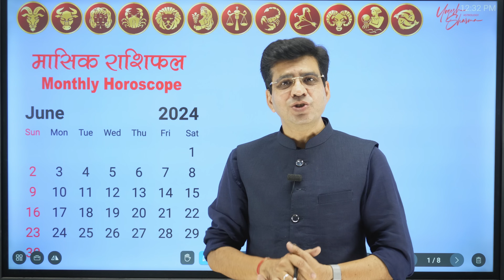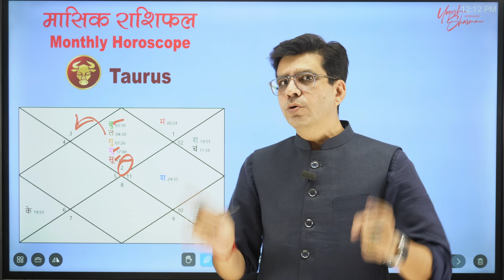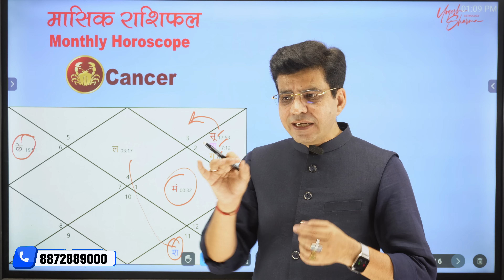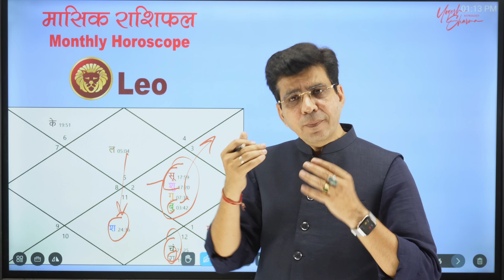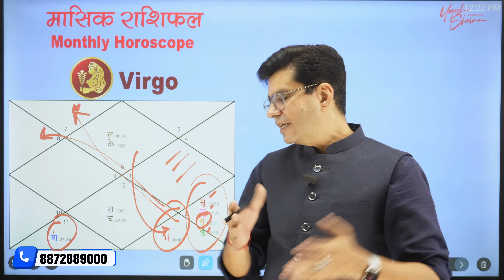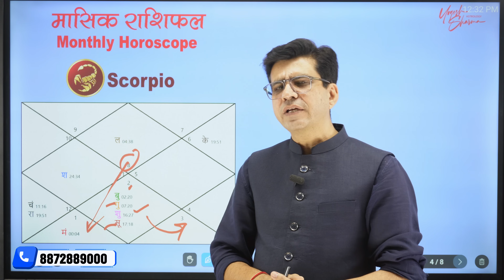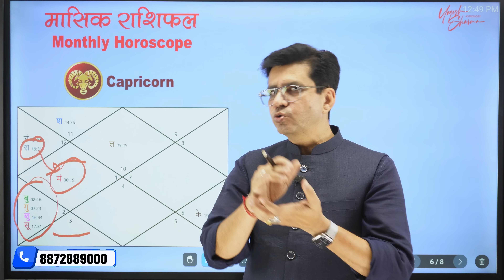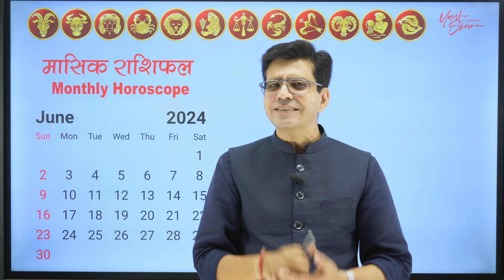June Horoscope Predictions 2024 | मेष से लेकर मीन राशि तक | Monthly Rashifal | Happy Life Astro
About This Video:
Welcome June 2024 with assurance as Dr. Yogesh Sharma offers intricate horoscope forecasts for each Rashi (from Aries to Pisces zodiac signs!) Whether your focus is on career, romance, well-being, or family matters, rest assured, we provide in-depth insights to guide you

Dr. Yogesh Sharma is an Astro Vastu consultant whom you can trust for easy and doable remedies. He sees the problem in a novel and unorthodox way, which makes it very easy to make a solution.

00:00 About This Video
00:46 Aries Horoscope June 2024
04:09 Taurus Horoscope June 2024
07:18 Gemini Horoscope June 2024
11:34 Cancer Horoscope June 2024
14:30 Leo Horoscope June 2024
18:29 Virgo Horoscope June 2024
22:13 Libra Horoscope June 2024
25:24 Scorpio Horoscope June 2024
28:45 Sagittarius Horoscope June 2024
21:33 Capricorn Horoscope June 2024
34:05 Aquarius Horoscope June 2024
37:08 Pisces Horoscope June 2024

जाने अपना मई 2024 का राशिफल डॉ. योगेश शर्मा के साथ। मेष राशि से लेकर मीन राशि तक डॉ. शर्मा आपको आपके पूरे महीने के बारे में बताएंगे और आपके मई महीने को और अधिक अनुकूल बनाने के लिए कुछ उपाय भी बताएंगे। चाहे आप अपने जीवन में अपने कैरियर, प्रेम, संबंध, स्वास्थ्य, नौकरी या परिवार के बारे में मदद की तलाश में हैं, हम ज्योतिष की मदद से आपकी मदद करने और आपका मार्गदर्शन करने का प्रयास करेंगे।

🚀 Connect with Happy Life Astro

👍 Like this video if you found it helpful or entertaining.